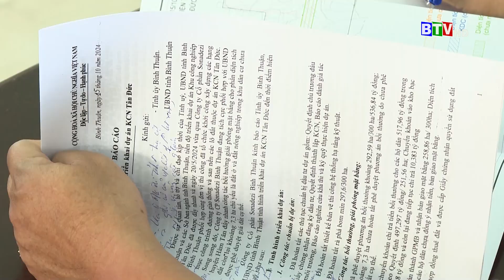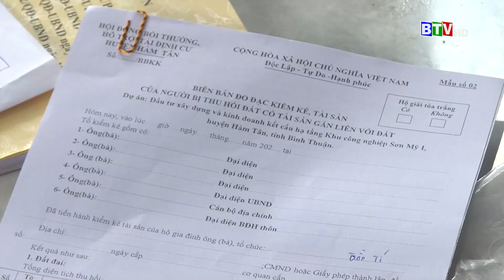Bí thư Tỉnh ủy kiểm tra tiến độ đầu tư hạ tầng các Khu công nghiệp tại huyện Hàm Tân